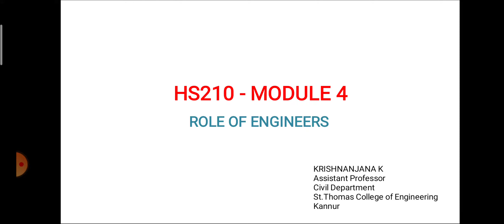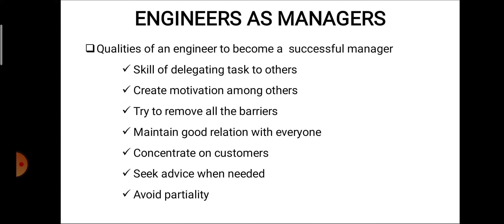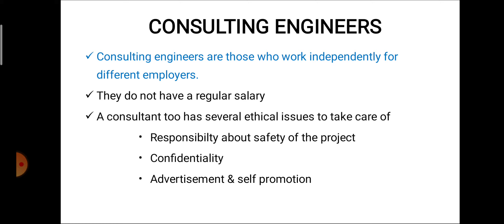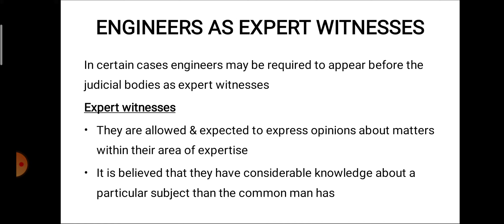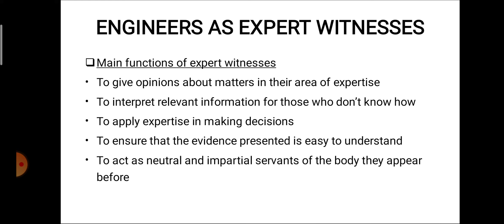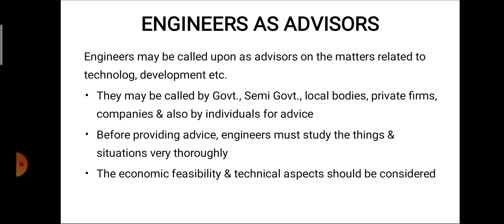HS210 LIFE SKILLS - MODULE 4 - PART 4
Role of Engineers